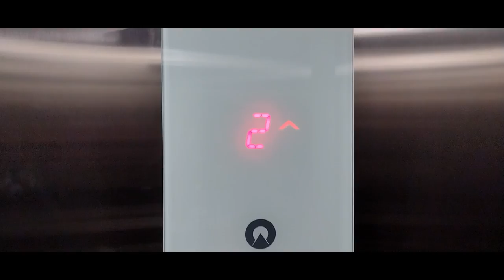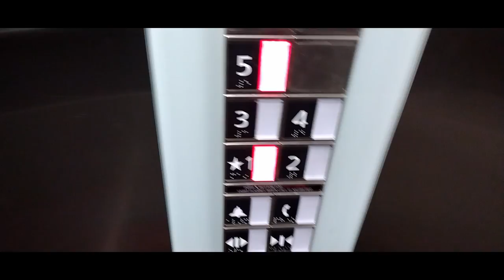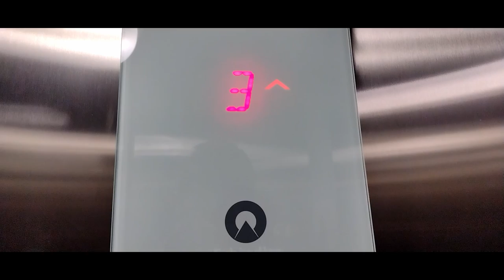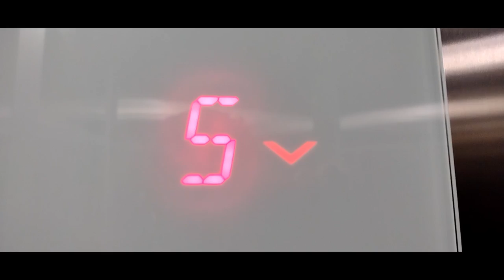meh 3300 | random parking garage in north texas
@vancouverelevators_transit is gonna be below, say hi to him!
RUNTIME: 3:42